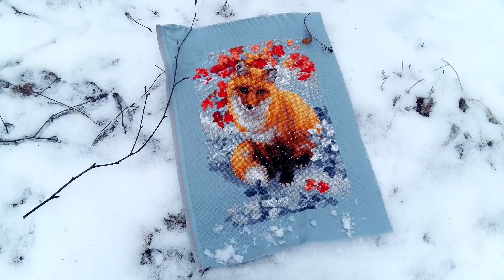Мой рулон с готовыми работами. Итоги 2018 года. вышивкакрестом.